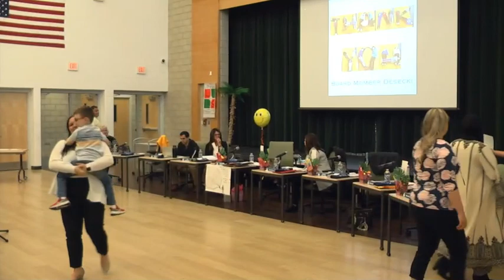District 81 BOE April 2023